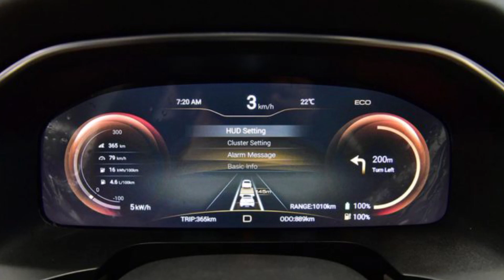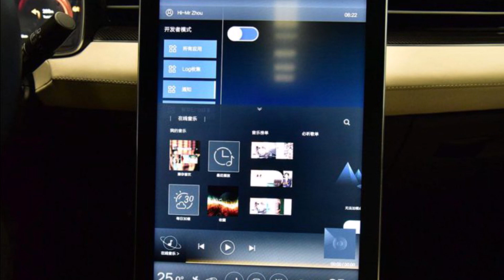2020 JIN KANG SERES SF5 Review Release Date Specs Prices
2020 Jin Kang Seres SF5 Review, Release Date, Specs, Prices, and Photos.
New 2020 Jin Kang Seres SF5 Price $50,999 MSRP.